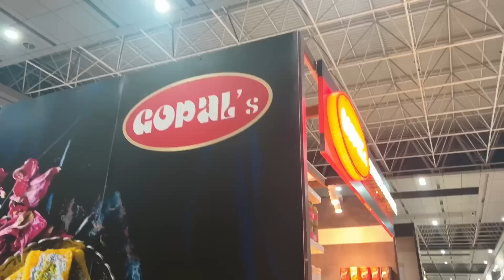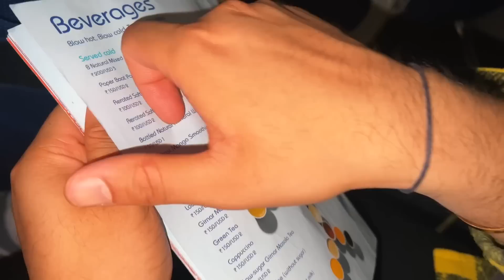Bhai Ki Shaadi Ka Pehla Function